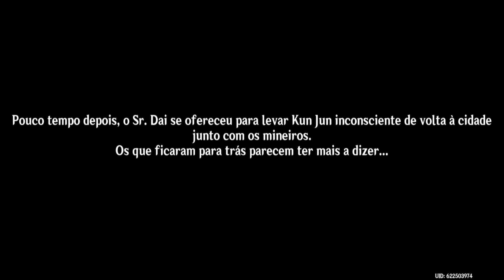ESSE BICHO QUASE NÃO TOMA DANO! MATANDO O BOSS AZDAHA GENSHIN IMPACT!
Minha ID PSN: SolarSunXD (Rafamlow)

Eae galera beleza, esse canal tem três integrantes Eu(Rafamlow), MatsSuda E Valdir
Eu sou da parte mais zueira e memes do canal, o MatsSuda é daquela parte de mais gameplay, estudar o game, para tentar ser o mais forte, o Valdir é mais voltado no gc , passando visão de jogo, mas somos três Lezados Jogadores vivendo nesse mundo de games kkk